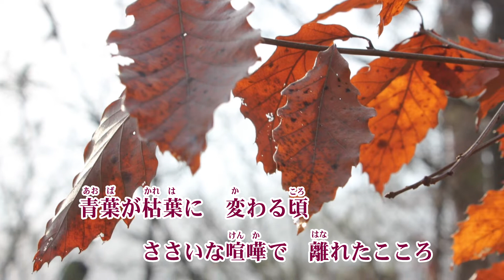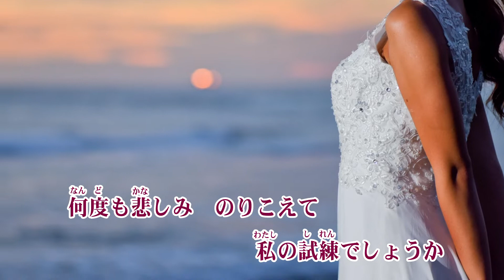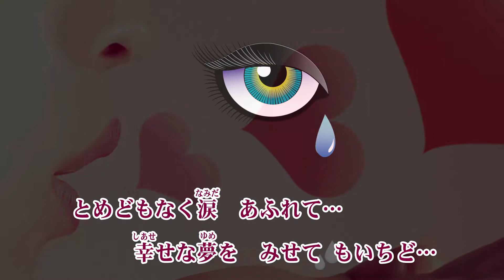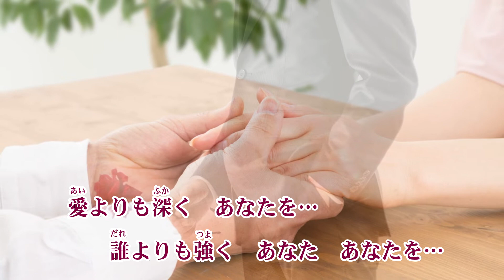愛よりも深く／ハン・ジナ cover shp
歌手：ハン・ジナ
作詞：高畠じゅん子　作曲：杉本眞人　編曲：川村栄二
2019年8月7日発売